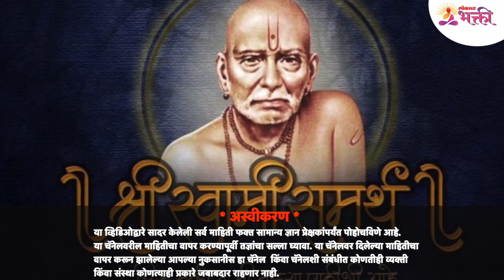स्वामी स्मरणार्थ | एक सत्य अनुभव, असाध्य आजारातून झाली सुटका | Shri Swami Samarth Punyatithi 2022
आज गुरुवार दिनांक २८ एप्रिल या दिवशी श्री स्वामी समर्थांची पुण्यतिथी आहे.  श्री स्वामी समर्थांचे असंख्य भक्त आणि अनुयायी आहेत. स्वामींच्या भक्तांची त्यांच्यावर फार मोठ्या प्रमाणात श्रद्धा व भक्ती आहे. पण स्वामींचा एक सत्य अनुभव आणि असाध्य आजारातून कशी सुटका झाली? त्याबद्दल जर तुम्हाला अचूक माहिती जाणून घ्यायची असेल तर हा व्हिडीओ नक्की बघा -